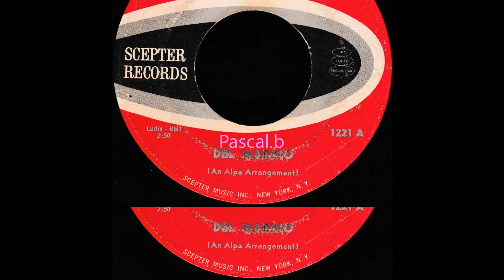Del Marino - I'll never be the same